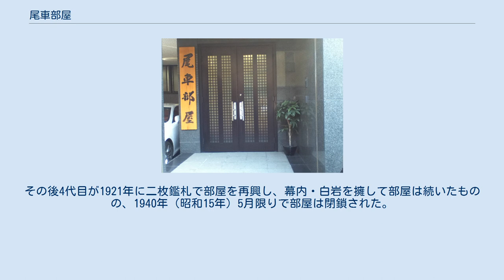尾車部屋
尾車部屋（おぐるまべや）は、日本相撲協会所属で二所ノ関一門の相撲部屋。
 1985年（昭和60年）11月場所限りで引退して佐渡ヶ嶽部屋の部屋付き親方となっていた年寄・8代尾車（元大関・琴風）が、1987年3月23日付で5人の内弟子を連れて佐渡ヶ嶽部屋から分家独立して尾車部屋を創設した。
 以降、関脇・豪風や関脇・嘉風など現在までに10人の関取を輩出している。
師匠の現役時の四股名から取った「風」という字が付けられた力士が多い。
2005年（平成17年）4月には閉鎖された押尾川部屋から17代押尾川（元大関・大麒麟）・11代不知火（元関脇・青葉城）および所属力士6人と床山1人を受け入れた。
 2009年1月30日には所属力士である十両・若麒麟が大麻所持の容疑で逮捕された。
2011年4月には大相撲八百長問題に関連して十両・星風が解雇処分を受けた。
 2014年1月21日には11代中村（元関脇・琴錦）が佐渡ヶ嶽部屋から移籍して部屋付き親方となった。
11代中村は2016年1月に19代朝日山へ名跡変更し、同年6月1日に内弟子3人を連れて朝日山部屋を独立した。
 1877年（明治10年）6月場所限りで引退した玉垣部屋所属の元幕内・勝山が年寄・尾車を襲名して尾車部屋を創設した。
勝山（2代尾車文五郎）は、鳥取市湖山町新田の小松家の次男として天保12年（1841年）に生まれ、16歳で上京して玉垣部屋に入門、四股名「勝山芳蔵」として明治3年（1870年）西幕下十両、翌年入幕、最高位前頭5枚目まで進み、明治10年（1877年）に引退した。
明治の横綱・大砲や大関・荒岩を育てた親方として名高く、明治31年（1898年）の3回忌には、三代目尾車文五郎（元大戸平廣吉）らにより、故郷に碑が建立された。
また、三代目尾車は「国技館」の命名者としても知られる。
 明治から大正初期にかけては大きな部屋だったものの、1916年に3代目の親方が亡くなったあとに部屋の後継者を巡る争いが起き、関脇・三杦磯たちの一派が離れた後は部屋は衰退した。
その後4代目が1921年に二枚鑑札で部屋を再興し、幕内・白岩を擁して部屋は続いたものの、1940年（昭和15年）5月限りで部屋は閉鎖された。